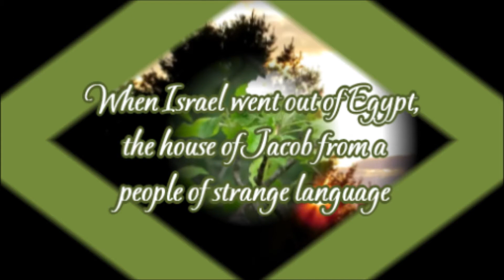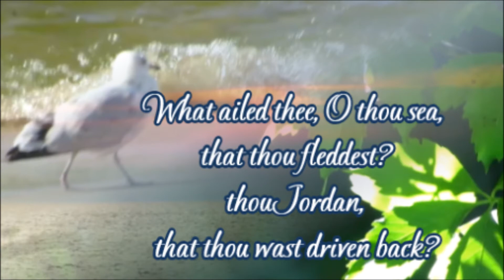A Meditative Moment - Psalms Chapter 114 - Music Beyond Touch -5- Keijo